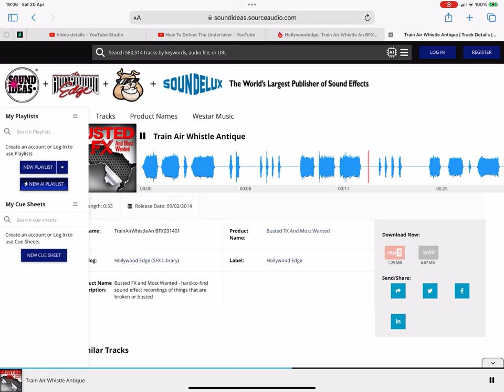What Kind Of Train Whistle Is This? 32